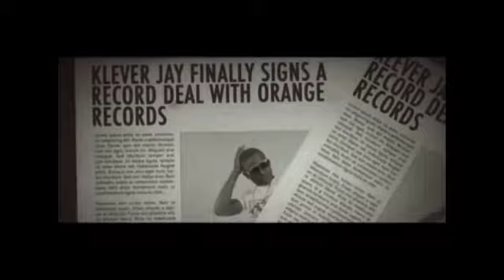MILIKI EXPRESS: WATCH KLEVER JAY NEVER REVEALED SECRETS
In the mood of celebration of OrisunTV anniversary, we bring to your view 2 music artistes. On this belt is featured the "Koni Koni Love" crooner, Klever Jay. The other artiste- a Juju artiste will be made known in the subsequent belt.

On this episode, Klever jay made mention how he came about the name Klever Jay and account of rise to fame. You are rest assured of a thrilling experience and piece of nice tune to enjoy.